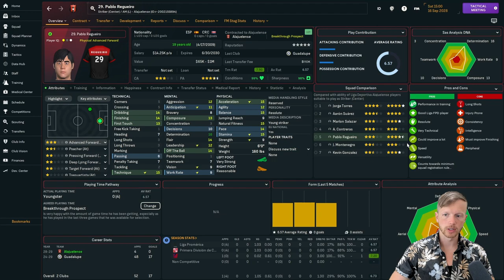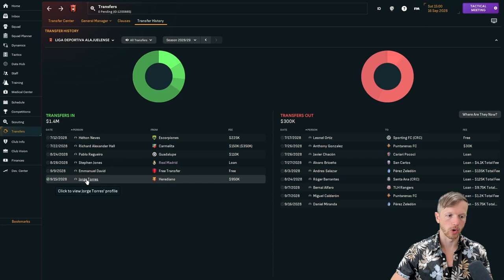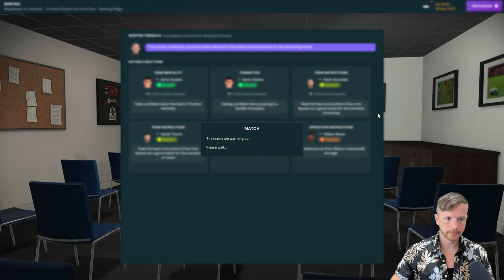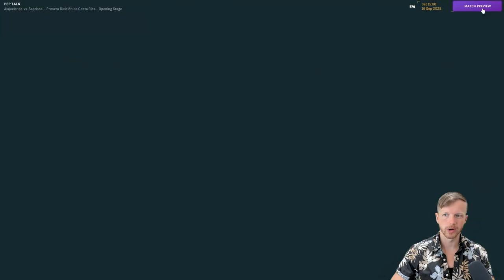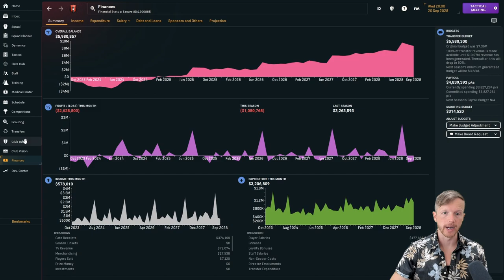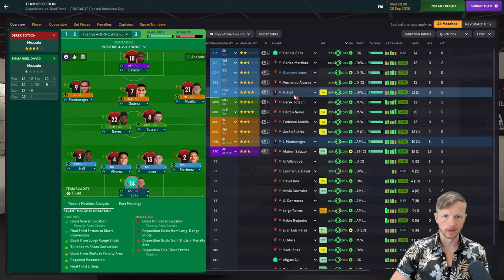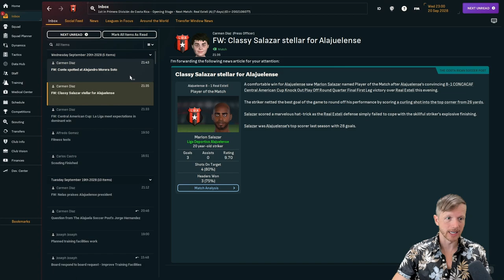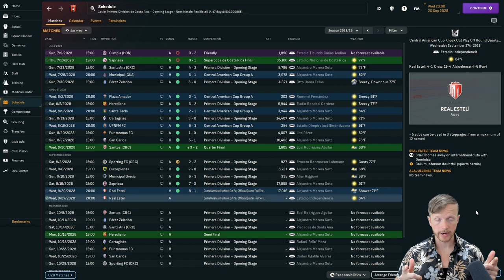GOALS GALORE! | Ep 26 | NA Journeyman FM24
What does Liga Deportiva Alajuelense do? We score goals. That's what we do.